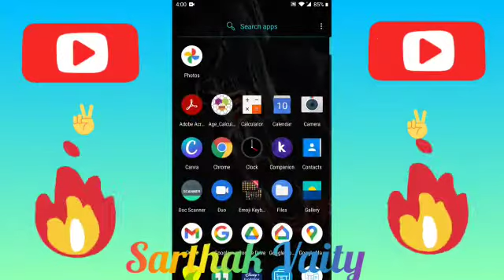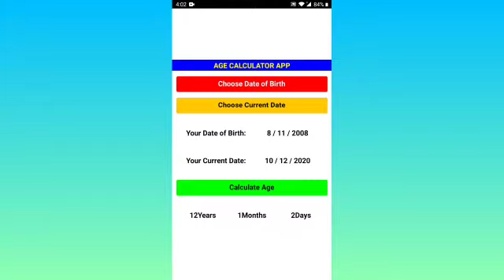I Made an Exciting Age Calculator